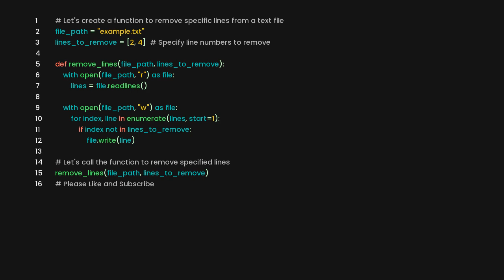Create a text file line remover in python